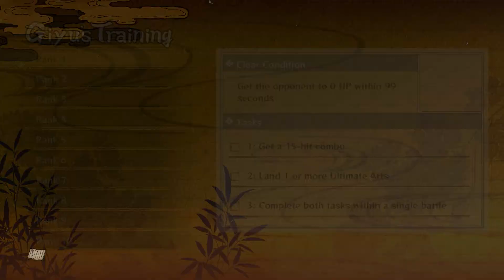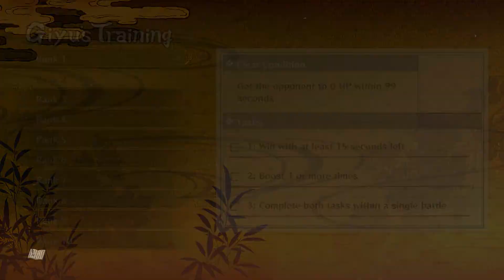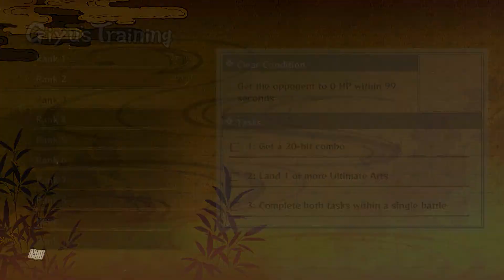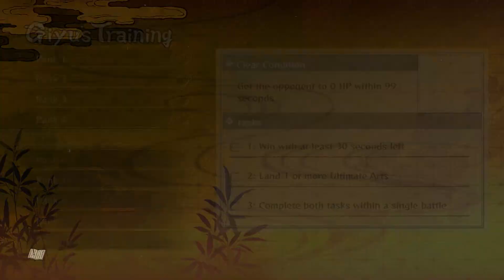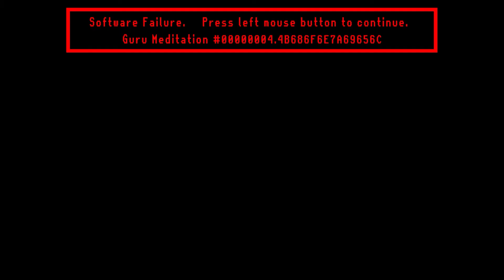Demon Slayer - Giyu's Training - 100% - All Ranks Gold - Gameplay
Demon Slayer: Kimetsu no Yaiba – The Hinokami Chronicles (鬼滅の刃 ヒノカミ血風譚) is a 3D fighting game developed by CyberConnect2. Based on the 2019 anime adaptation of Koyoharu Gotouge's manga series, Demon Slayer: Kimetsu no Yaiba, the game was released by Aniplex in Japan, and by Sega worldwide, for the Microsoft Windows, PlayStation 4, PlayStation 5, Xbox One and Xbox Series X/S in October 2021.

⏱ *TIMESTAMPS* ⏱
00:00 - Rank 1
01:55 - Rank 2
03:18 - Rank 3
04:47 - Rank 4
06:26 - Rank 5
07:39 - Rank 6
08:44 - Rank 7
10:35 - Rank 8
11:50 - Rank 9
13:23 - Rank 10

I'm Khonziel, a passionate gamer who has been providing high-quality content for 10 years to help players get the most out of their games. My channel's videos are well-edited and informative, with helpful guidance throughout the gameplay. On this channel, you can find a variety of video game content, including longplays, live streams, funny shorts, demo coverage from Steam Next Fest, full game walkthroughs with no commentary, and playthroughs of indie games, classic games, and AAA titles.

I cover a wide range of video games, from new releases on PC, PS5, Xbox Series S/X, and Switch, as well as retro console gaming systems from Sega (Master System, Mega Drive / Genesis, Saturn, Dreamcast) to Nintendo (NES, SNES, N64, GameCube, Wii, Wii U), Sony (Playstation 1 / PS1 / PSX, PS2, PS3, PS4), and Microsoft (Original Xbox, Xbox 360, Xbox One), as well as some old games from computer systems like the Amiga, Spectrum, and MSX.